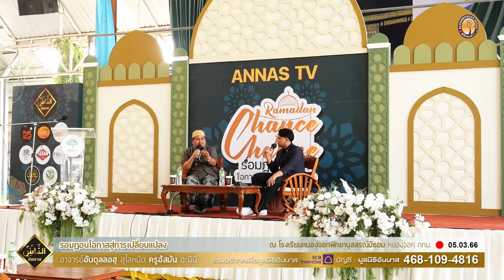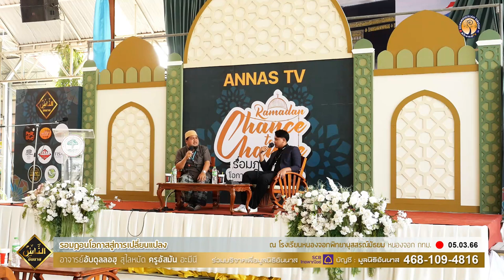AH 3506 รอมฎอนโอกาสสู่การเปลี่ยนแปลง โดย อาจารย์อับดุลลอฮฺ สุไลหมัด ครูอัสมัน อะมีนี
05.03.66 @ ณ โรงเรียนหนองจอกพิทยานุสสรณ์มัธยม หนองจอก กทม.

Tel & Line iD :
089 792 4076 (ดาวุด)
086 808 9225 (อับดุลการีม)
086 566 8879 (อนัส)
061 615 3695 (มุสตอฟา)
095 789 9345 (อามีน)